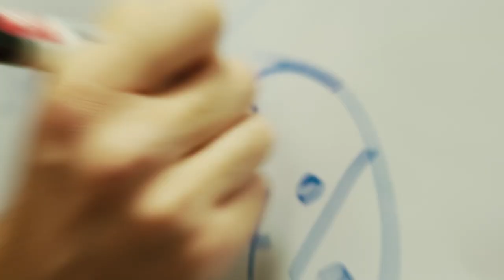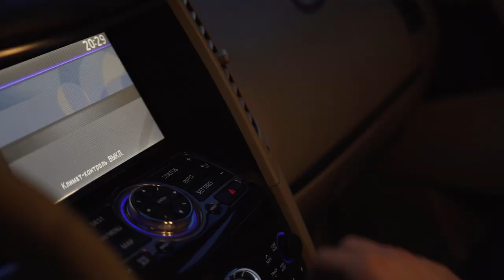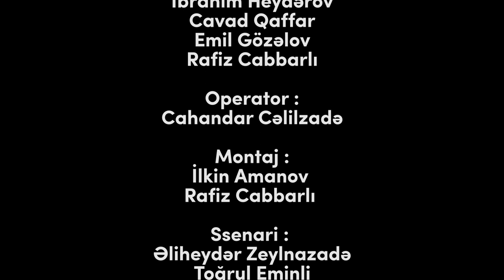İki Biz #2 | Sabir Samiroğlu və Fuad İskəndərov